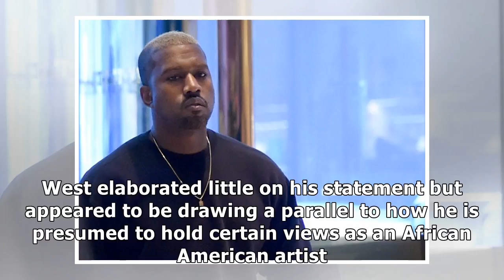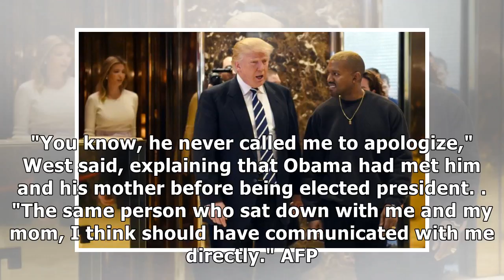Kanye West sparks new outrage in calling slavery 'choice'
NEW YORK - Rapper Kanye West, on the receiving end in the music world after backing President Donald Trump, sparked fresh outrage Tuesday when he called slavery "a choice." The rapper, never shy about...